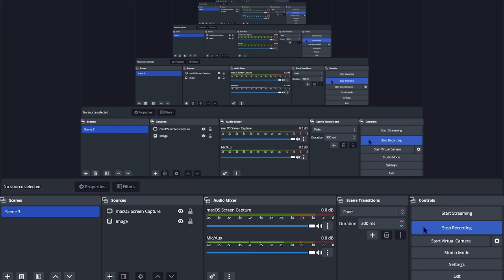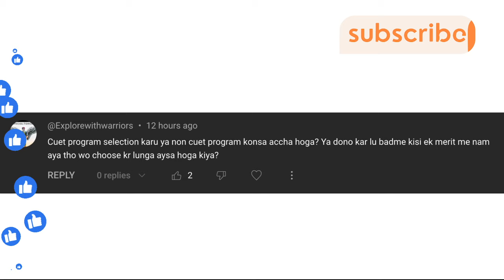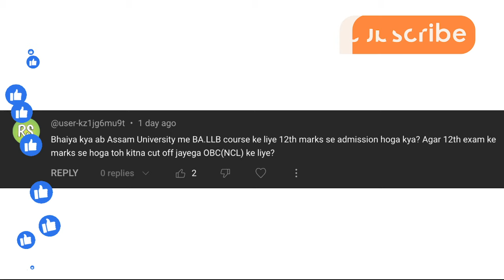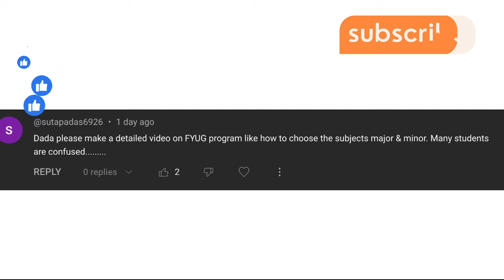FYUG Degree Admission Process 2024 | CUET/NON-CUET Admission | Kali Charan Deb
JOIN HELPDESK GROUP -

ASSAM UNIVERSITY ADMISSION 2024
CUET GC COLLEGE ADMISSION
ASSAM SAMARTH PORTAL
WHAT IS SAMARTH PORTAL
CUET ADMISSION DOUBTS
SAMARTH APPLY LAST DATE
SAMARTH PORTAL APPLY PROCESS
ADMISSION PROCESS CUET UG 2024
KALI CHARAN DEB